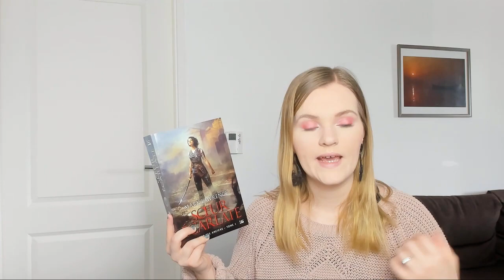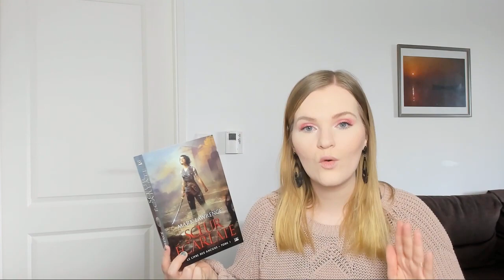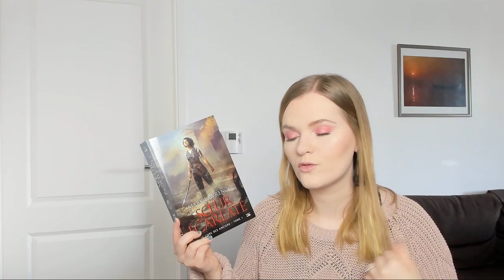Mon avis sur SOEUR ECARLATE de Mark Lawrence ♡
Salut !
Je vous retrouve aujourd'hui pour vous parler de mon dernier coup de coeur !
Livre cité :